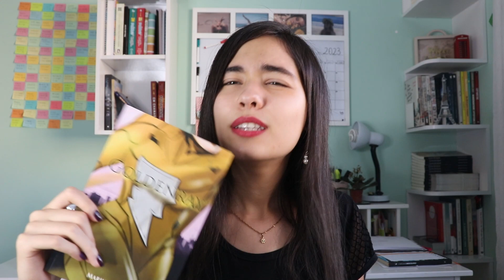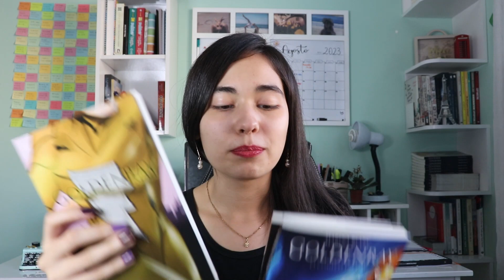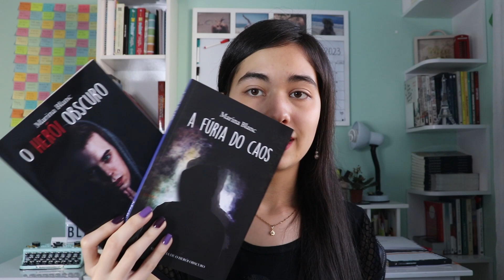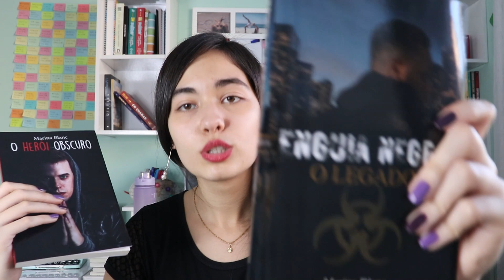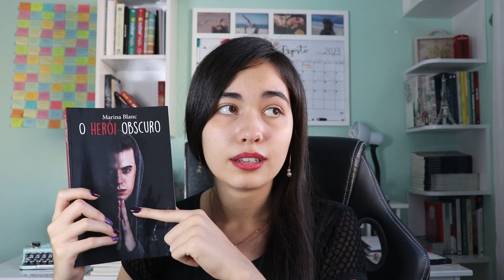O que me inspirou a escrever meus livros | Marina Blanc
Nesse vídeo eu compartilho as minhas maiores inspirações que tipo para me tornar escritora e ter tantos livros escritos em tão pouco tempo.

Já conhece os meus livros de super-heróis?
Adquira já o seu e se emocione com a leitura: 👇🏼😉

Marina Blanc
Escritora📚